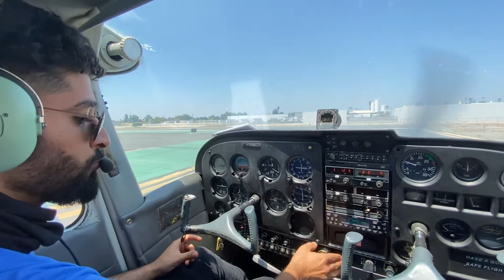اقلاع طيار عراقي في طائرة سيسنا من مدرج قصير في كالفورنيا لوس انجلس